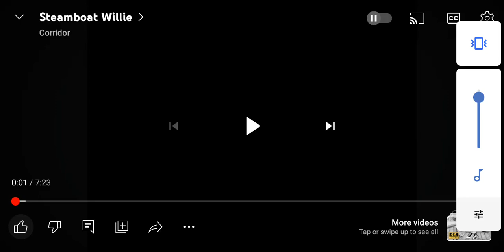Steamboat Willie But it is 2x Speed